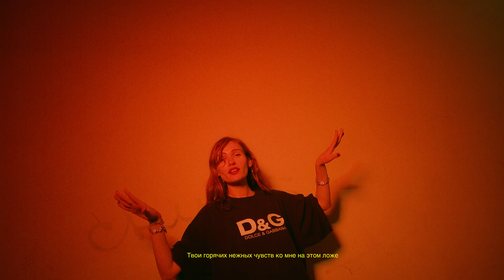ЛУНА - Жанна д'Арк (Lyric Video)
Валентинка от Луны «горячо любите» 🍓

Song: Kristina Luna
Sound: Sasha Voloschuk
Lyrics: Kristina Luna & Dmitry Zholud'
Video by Aline Gontar
Special thnx to Vitya & Irakliy

ᶫᵒᵛᵉᵧₒᵤᶫᵒᵛᵉᵧₒᵤᶫᵒᵛᵉᵧₒᵤᶫᵒᵛᵉᵧₒᵤᶫᵒᵛᵉᵧₒᵤᶫᵒᵛᵉᵧₒᵤᶫᵒᵛᵉᵧₒᵤᶫᵒᵛᵉᵧₒᵤ